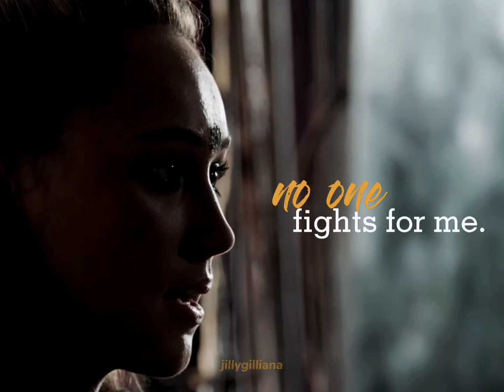The 100 - Lexa | survivor